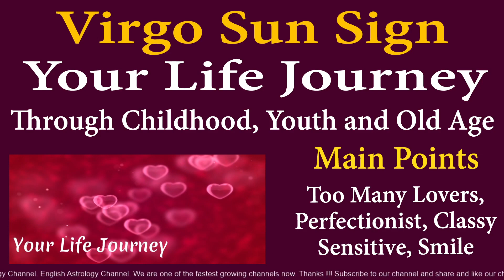Explained: Virgo Life Stages from Youth to Elderly | AstroWinners